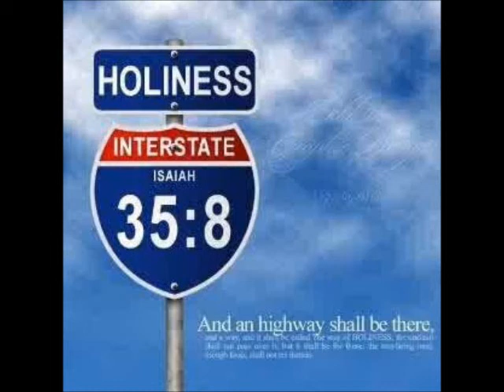Just Another Days Journey "Apostolic Holiness Music"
From the forthcoming C.D. compilation "Praise the Lord With Us (Old Time Way) by Minister James Eugene Manuel.